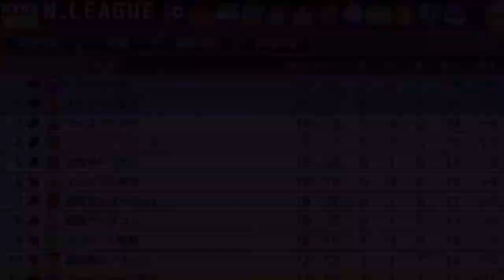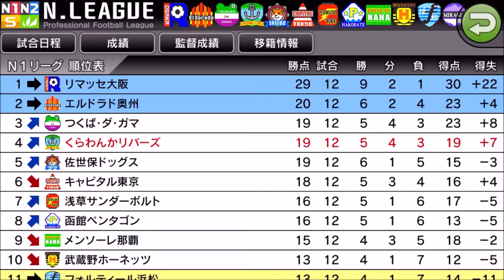【カルチョビットA 】久しぶりの快勝！ エルドラド奥州との公式戦【315】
‹前提›
1. 補強は女子選手のみ。安い年俸の選手を優先的に獲得
2. 基本的に「攻撃」戦術。カードをいっぱいもらいやすいと聞いたので
3. 相手の力に応じて出場選手をローテーション
4. FWは今はくるみ頼りだが、複数のポイントゲッターを作る